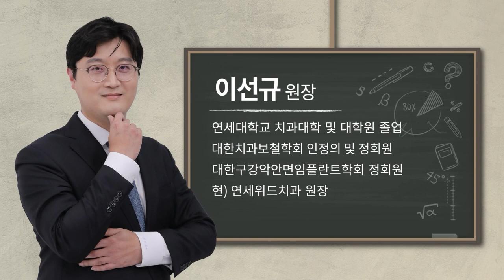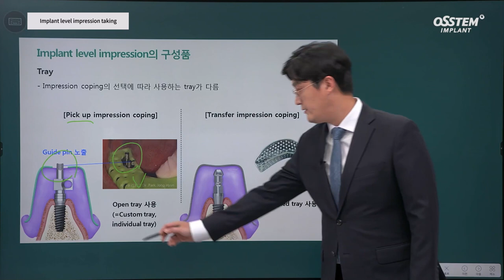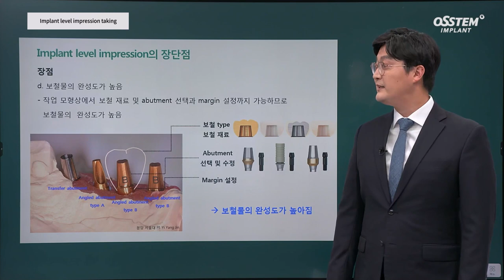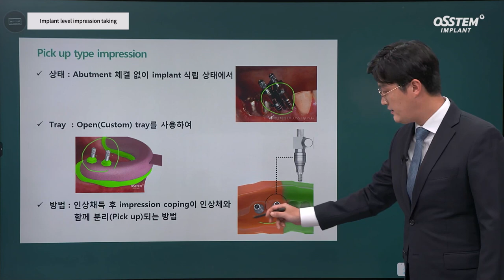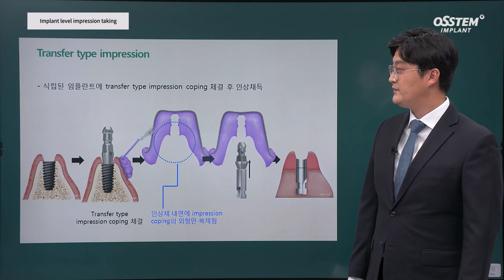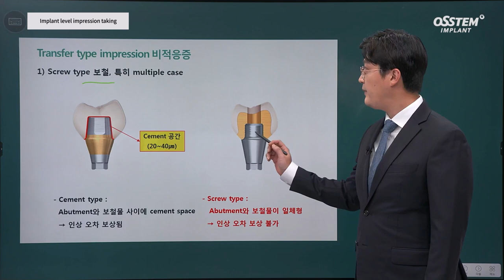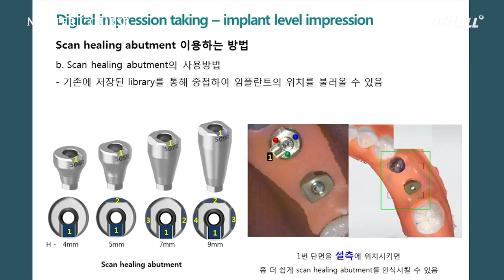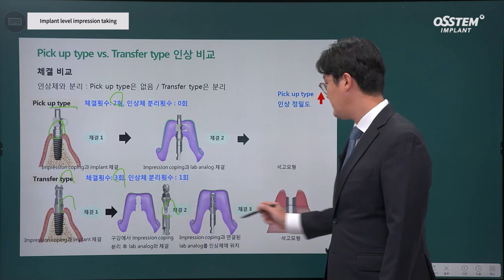[Master Course Season2 - BASIC] Implant level impression taking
[TimeLine]
0) INTRO [00:00]
1) Implant level impression [00:45]
2) Pick up type impression [08:58]
3) Transfer type impression [12:28]
4) Digital impression taking [16:11]